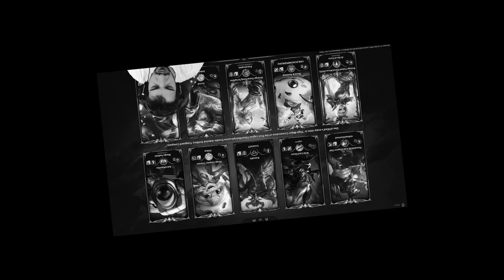BRINCANDO COM OS MITICOS!!!!!